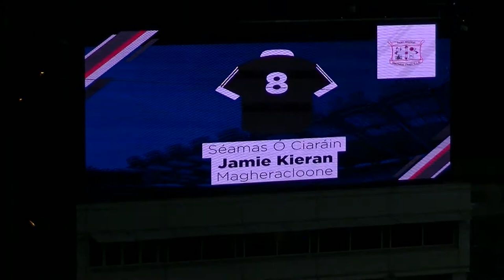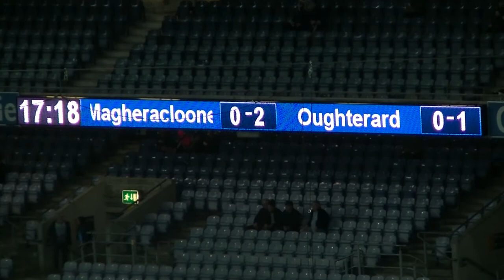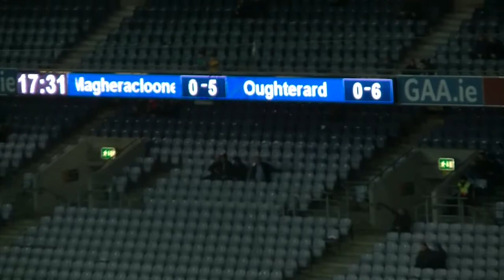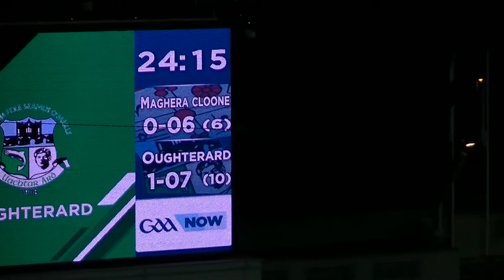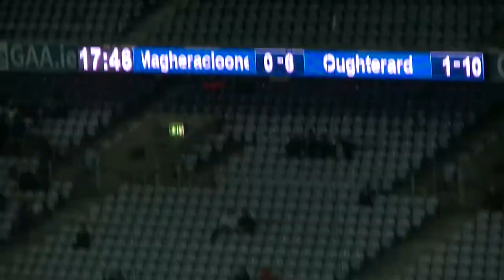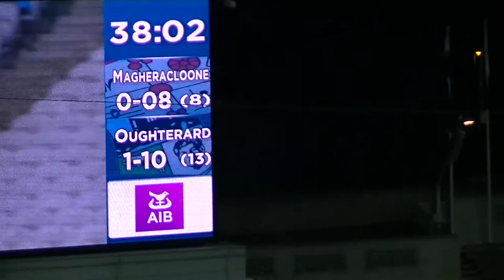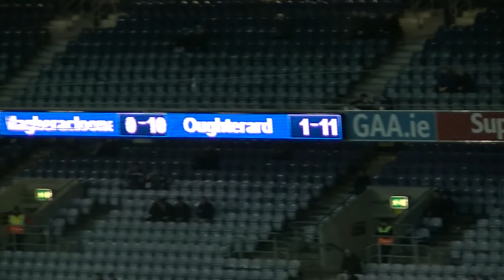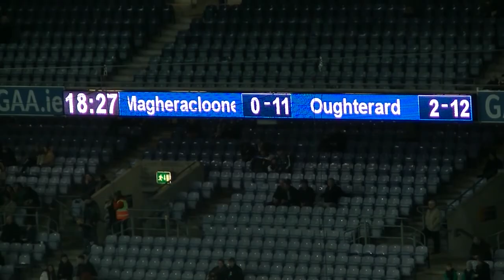All Ireland Intermediate Final 2019, Oughterard v Magheracloone